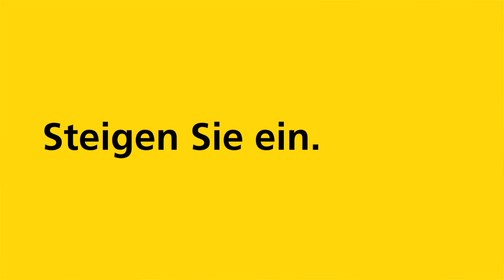Steigen Sie ein!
Imagespots für die neue Rekrutierungskampagne der PostAuto AG. Gefilmt im Stop Motion Verfahren. Einsatzmedium: Adscreens Postauto, Internet